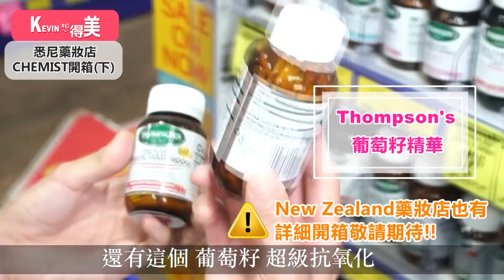南半球開箱下集來了!!2018澳洲藥妝店戰利品開箱實測ll Kevin想得美 ll Australia Drugstore Shopping Haul(下)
GO！繼續把上集的澳洲的戰利品開起來！
聽說范冰大推冰冰霜，大家覺得我推嗎？
去澳洲一定要買的礦物彩妝值得買嗎？
店員居然推薦我買豐胸霜！！！！難道也要下海實測嗎？ 😱 😱
不管，我拼了 💪🏻 🔥！

📝澳洲CHEMIST WAREHOUSE開箱清單📝
Blackmores 維生素E霜(冰冰霜)
Embryolisse 保濕霜(法國購入)
Freezeframe Breast Enhancer 胜肽精華豐胸霜
Freezeframe RevitalEyes 眼霜
Nude By Nature 天然礦物質散粉
Goat Soap 手工山羊奶皂

有任何問題都可以到粉絲團跟我分享喔~~

我是Kevin，
這裡是我的官方youtube頻道。
分享許多我的美妝趨勢、時尚訊息生活影音，
有任何問題都可以到以下社群做發問喔～